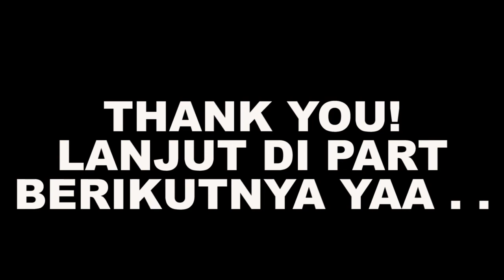Ledakan Dahsyat BAKUGOU! - My Hero One Justice 2 Indonesia Walkthrough - Part 2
My Hero One Justice 2 Indonesia Walkthrough - Part 2

"My Hero One's Justice 2, also known as My Hero Academia: One's Justice 2 (僕のヒーローアカデミア One's Justiceワンズ ジャスティス 2 Boku no Hīrō Akademia Wanzu Jasutisu 2?) in Japan, is an 3D battle action fighter video game. It is a sequel to 2018's My Hero One's Justice. It launched on March 13th 2020 in Japan and March 13th 2020 in the West on the PlayStation 4, Nintendo Switch, and Xbox One."

Spesifikasi PC:

- 8 GB DDR3 RAM
- NVIDIA GeForce GTX 1050 2GB
- 1 TB HDD